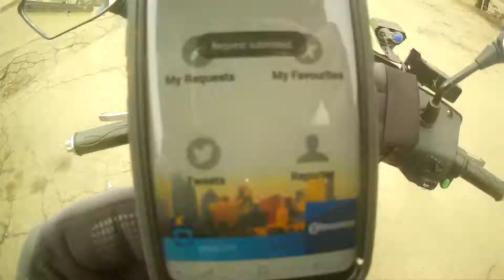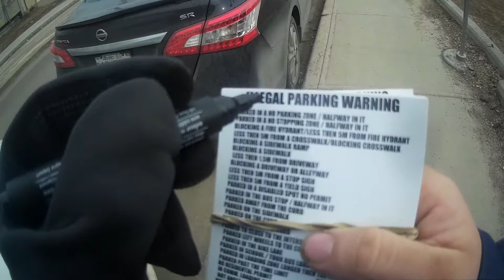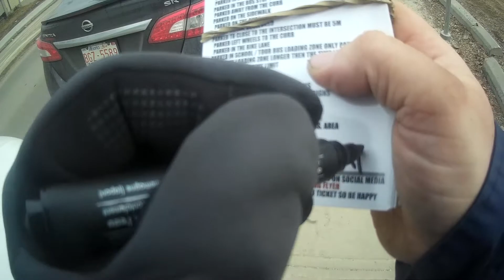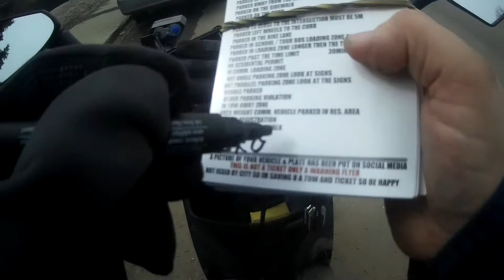WORLDS MOST STUPIDEST PEOPLE